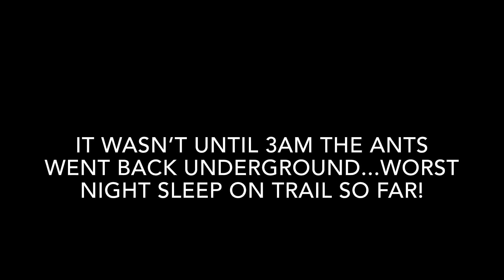HELD HOSTAGE BY ANTS - DAY 59 | PCT 2019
Mary ❤